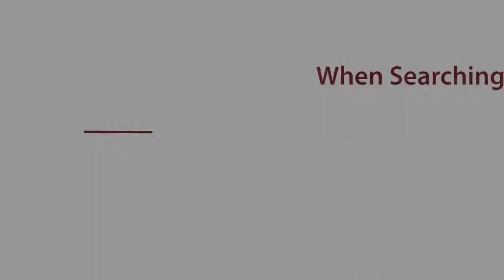Termite Inspection Conroe TX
We know that your home is unique and needs a thorough analysis on its own merits. In Conroe Tx and surrounding areas, Termite Inspection is a must. Termites love the moist damp soil and a colony of termites can multiply quickly and infest a home without the homeowner even knowing. Having an annual termite inspection is critical

Here's how our process works:

Inspection – We inspect your home thoroughly for any evidence of termites, critters and creatures you probably don't want on the premises. We use technology like UV lights, moisture detection, cameras and other equipment to complete this thorough analysis.

Take Care of your Termite Problem – We set traps, put out bait, treat walls windows and crawlspaces and anything else required to rid your house of the termite problem.

Monitoring – Next, we like to set up a follow-up or multiple follow-ups to ensure the termites problem is under control and there aren't any new arrivals or nest being built.

You need your home protected – the safety and health of you and your family – depends on it.
We are the Conroe termites control experts who can keep your home safe and termites free. We'll be glad to take a look at your home and make appropriate recommendations that are specific to your property.

People also search for:
Fire Ant Control
Bug Control
Bed Bugs
Pest Control
Spider Control
Roach Control
Exterminator
Pest Extermination
termite Control
Termite Inspection
Fire Ant Eradication
Pest And Termite Control
Pest & Termite Control
Rodent Control
Bee Removal
Wasp Control
Wildlife Removal
termites Control
Bat Removal
Squirrel Removal
Mole Control
Skunk Removal
Snake Removal
Wildlife Animal Control
Rat Removal
Raccoon Removal
Possum Removal
Rodent Removal
Rat Removal
Varmint Removal
Honey Bee Removal